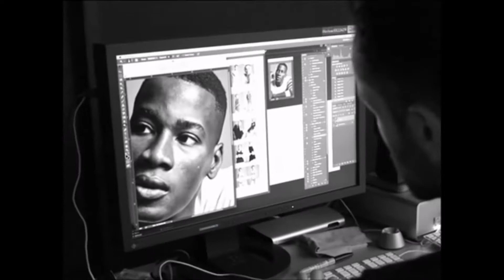Intro SDRntm (Season 8)